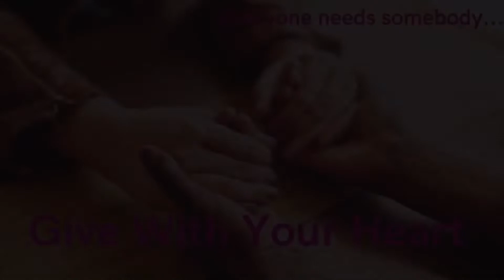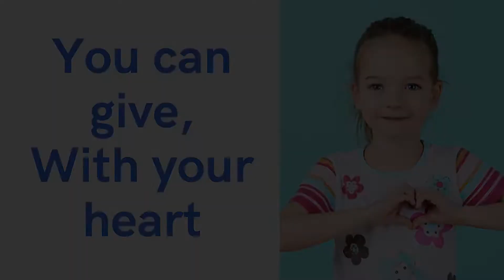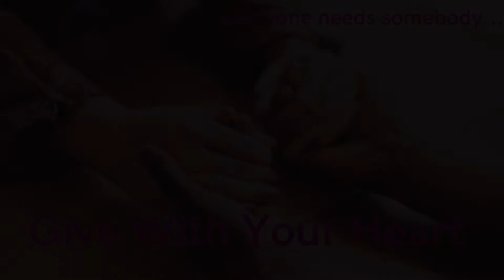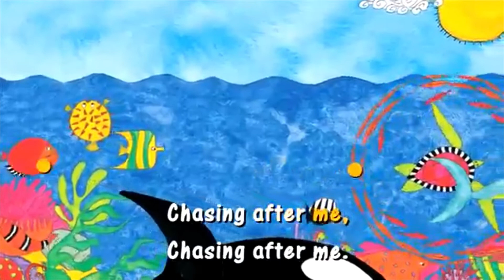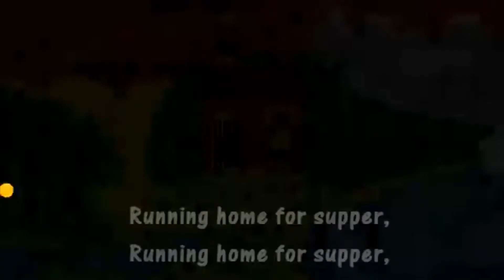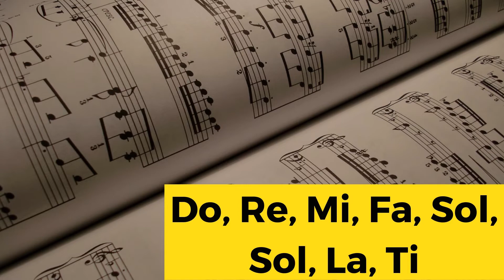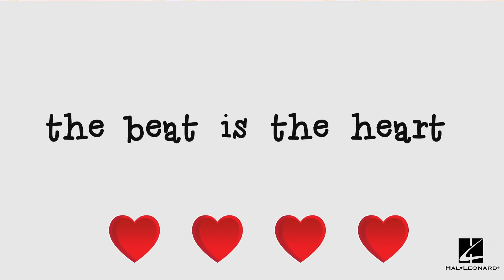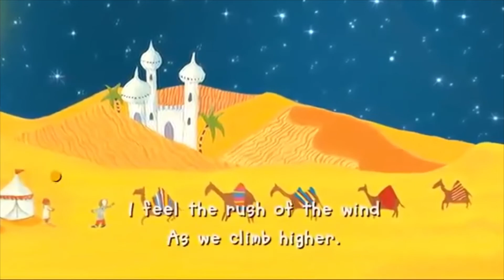Year 3 & 4 - Week 3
Time Stamps:
0:00 - Intro and Credits
0:49 - Singing in Piano to give a song emotion (explanation)
2:08 - Give With Your Heart (singalong)
5:40 - Warm Ups and Revision (includes new songs)
17:03 - Goodbye